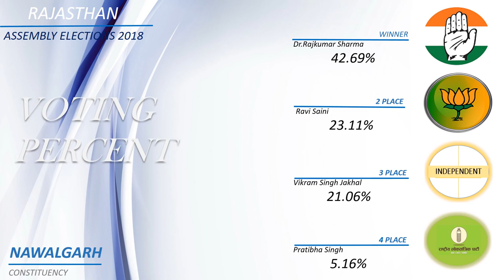NAWALGARH Assembly Constituency